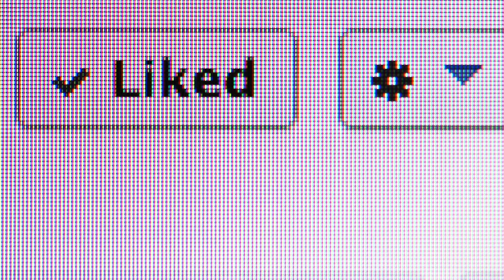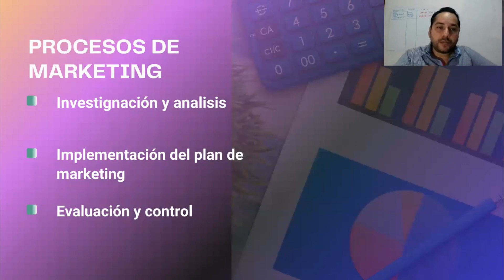que es el proceso de marketing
Proceso de marketing, marketing, proceso de mercadotecnia.